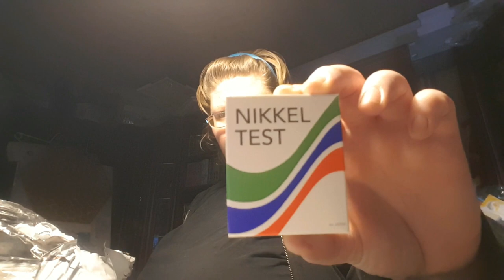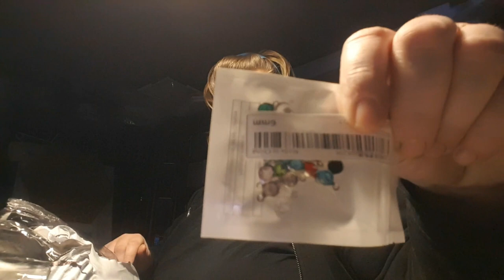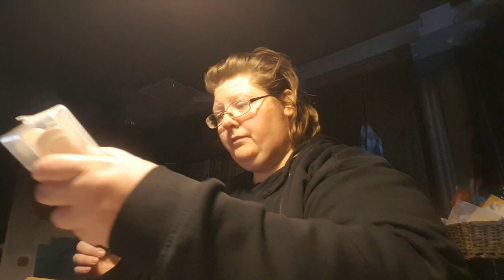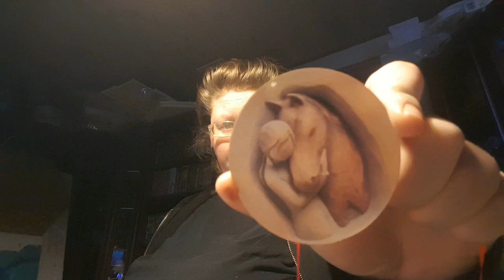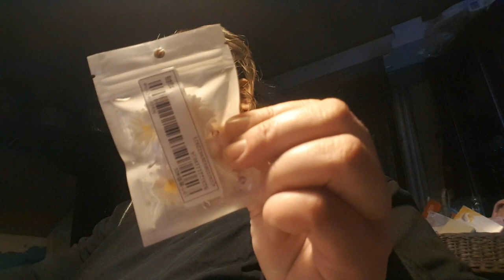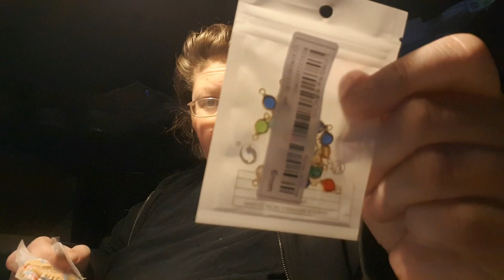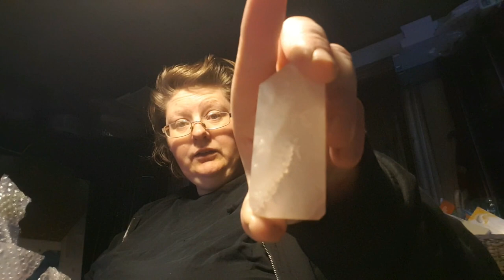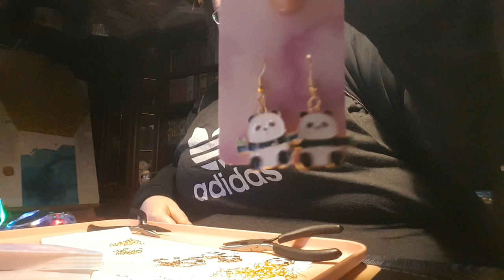my life and my art 7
the giveaway winner gets an ArtMoney. ArtMoney is an original painting